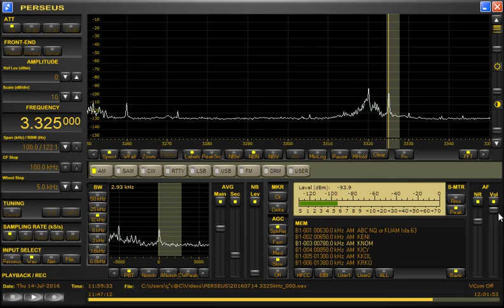3325kHz NBC Bougainville from Papua New Guinea. Received in JAPAN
最近にしては良いほうかな ^^;
1 minute 21 seconds later "This is NBC Bougainville...NBC Bougainville..."
Date：Thursday 14-July 2016
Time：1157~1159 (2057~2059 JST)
Language：Pidgin & English
Antenna：FLAG antenna(for South)
Receiver：PERSEUS+VAIO Windows10
Received bandwidth：4.3kHz
Recording application：Bandicam
Location：Toki-City. Gifu-Prefecture.JAPAN